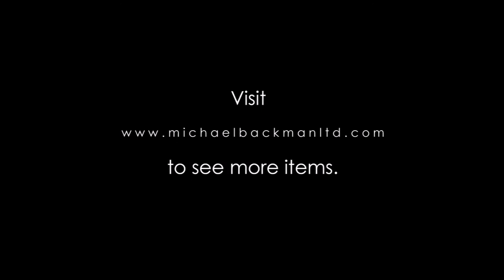6073 Framed Tang Dynasty Parcel Gilt Silver Plaque